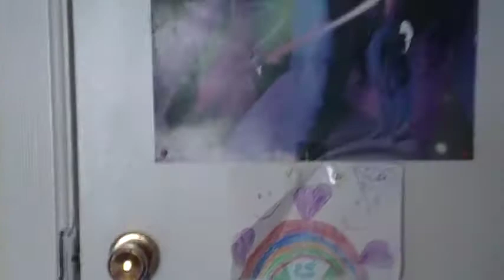Parnormal Activity 2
Now a little girl is haunting us we think shes saying "Help us" and "Daddy Daddy help me the fire" we will post more videos about this if it doesn't tick off the ghost